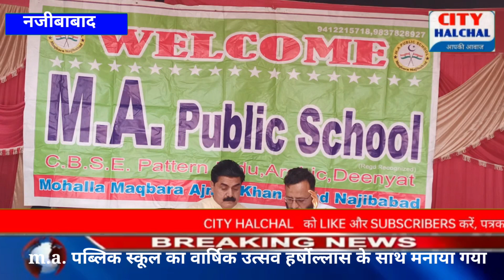एम ए पब्लिक स्कूल के वार्षिक उत्सव पर शिक्षा समाज का दर्पण है और समाज का भविष्य है मेहताब खान